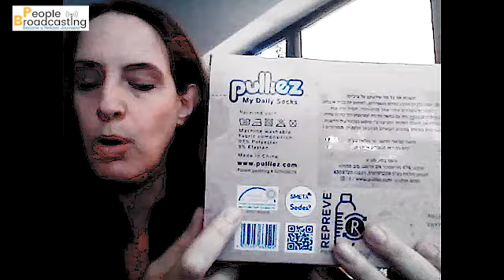איריס פרלמן צ'רבין: פיתחנו גרביים אקולוגיים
מיכאל מירו משוחח עם איריס פלרמן צ'רבין שביחד עם חן אשד פיתחו פטנט ישראלי חדש: גרביים אקולוגיים, רב פעמיים ובמידה אחת בלבד –זהים לכל בני המשפחה,  נוחים וידידותיים לסביבה, בקופסה חדשנית. מדובר במותג ישראלי שישווק בכל העולם תחת השם: Pulliez (פוליז). בקופסא גרביים זהים, יוניסקס,  לכל בני המשפחה - ילדים והורים, באותו הצבע, במידה אחת, הן רב פעמיים ואיכותיים, אותם ניתן לכבס במכונת הכביסה ללא הגבלה.הגרביים מגיעים במארז חדשני ונוח, הכולל  28 זוגות גרביים, בקופסה אחת המאפשרת לשלוף גרביים לשימוש יום – יומי. כל הגרביים בקופסה באותו הצבע, שחור או לבן ובגודל זהה, כך שאין צורך במיון ומציאת בן הזוג לאחר הכביסה. הגרביים נשלפים בקלות אחד אחד, הם רכים נוחים, גמישים ומותאמים לכל כף רגל ומידה.